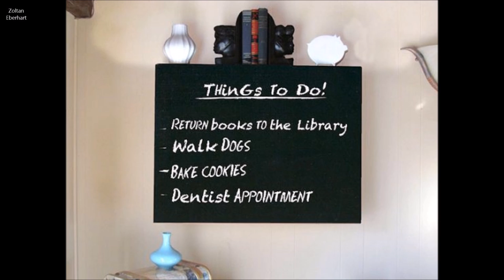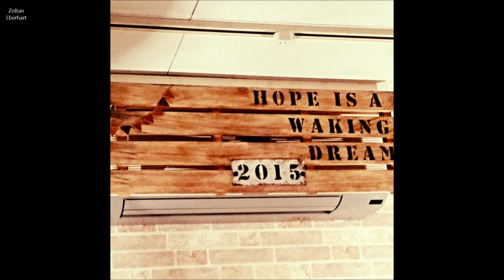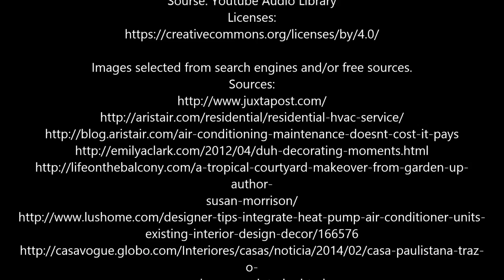Air Conditioner hiding ideas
Please support me:
BTC:   32mriccWbQMah1HwjyEf2seuF4m7CwHLSV
Thank you so much
Music
1. Folk Tap Harp - Unicorn Heads
2. Above and Beyond - Silent Partner
3. Yard Sale - Silent Partner

If you have free time